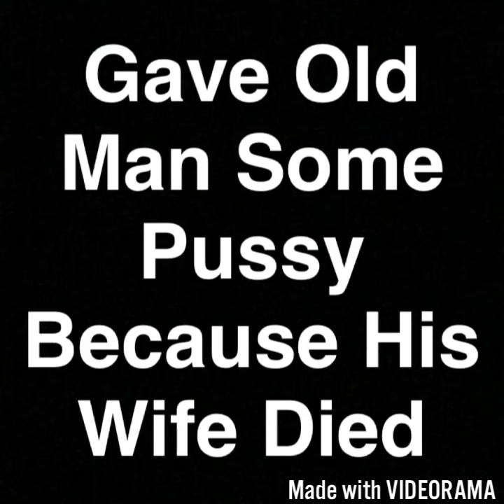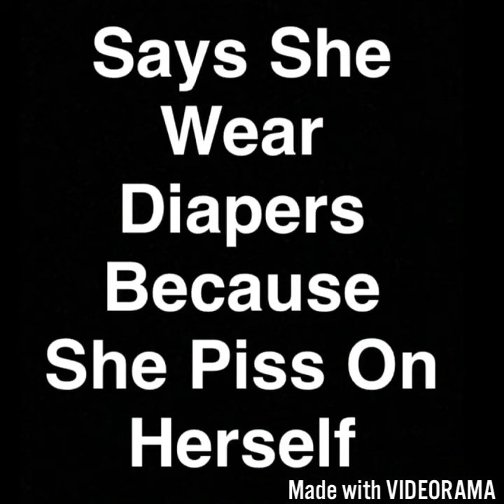5150 Show -Darlene Ortiz Dirty Old Woman